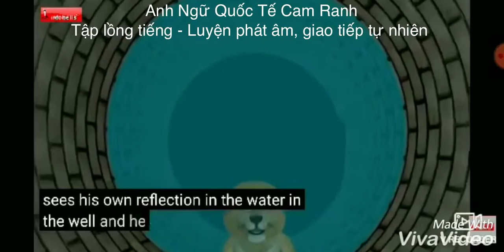Anh Ngữ Quốc Tế Cam Ranh - Army tập lồng tiếng học phát âm, giao tiếp như người nước ngoài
Army tập lồng tiếng luyện phát âm, giao tiếp tự nhiên như người nước ngoài